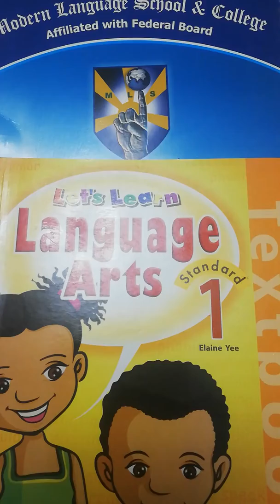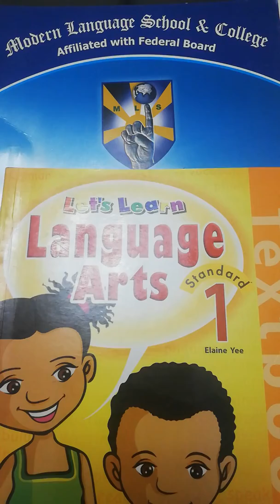Guidence for parents